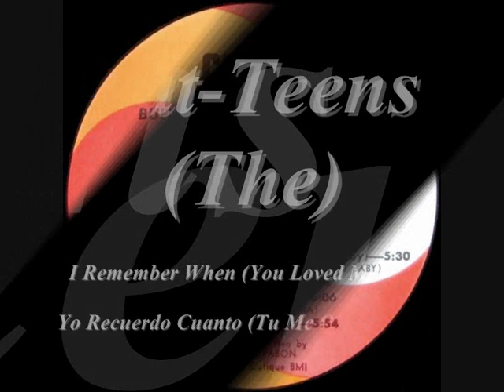Lat-Teens (The) - I Remember When (You Loved Me Baby)